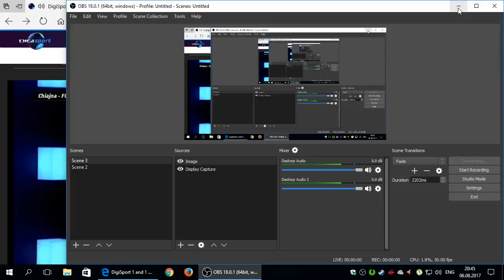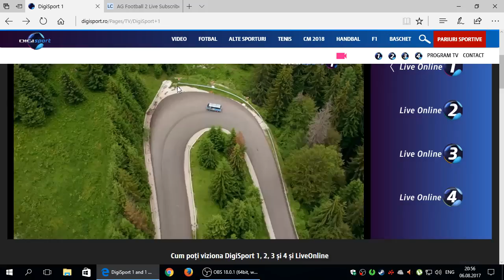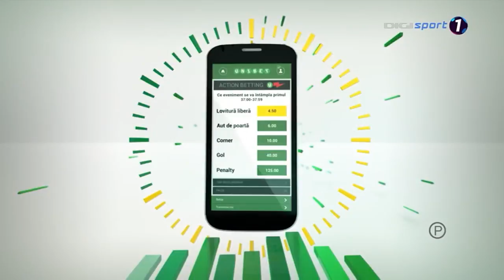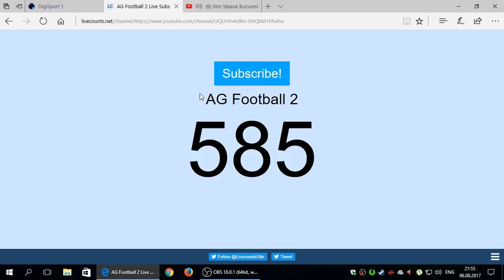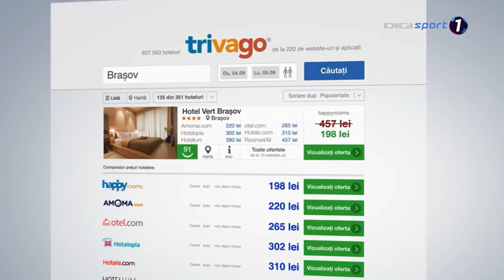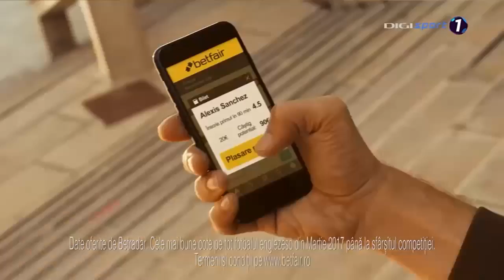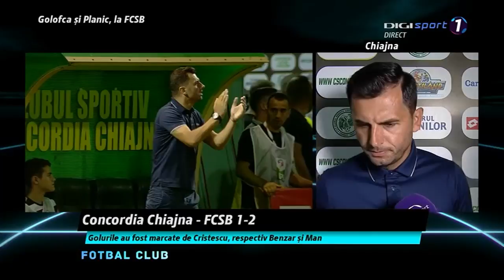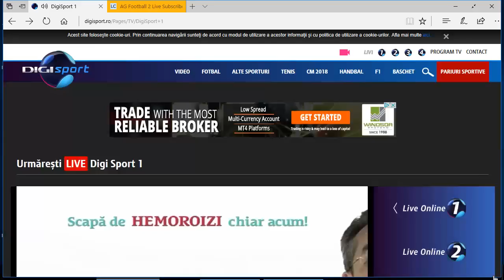Concordia Chiajna - FCSB